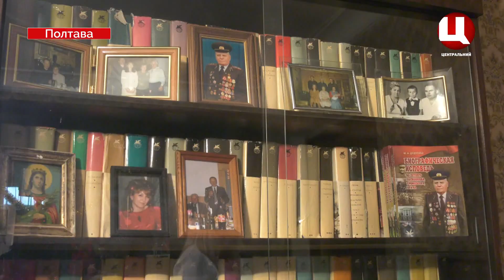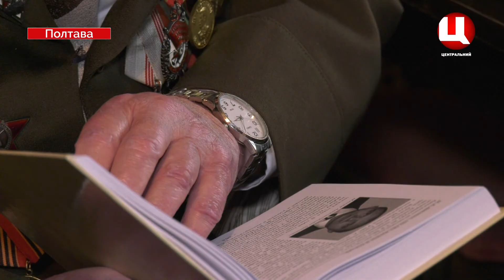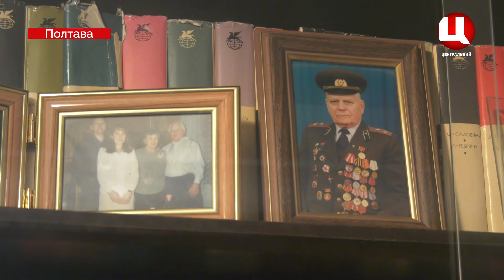99 - річний лікар й досі працює в лікарні